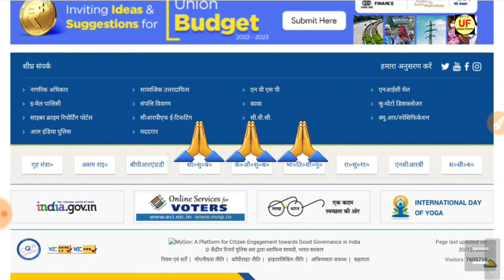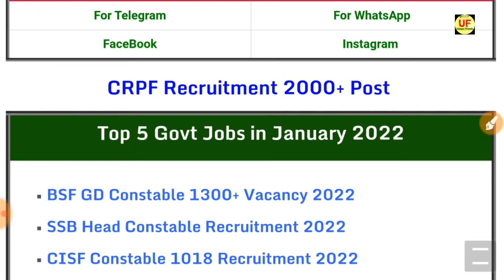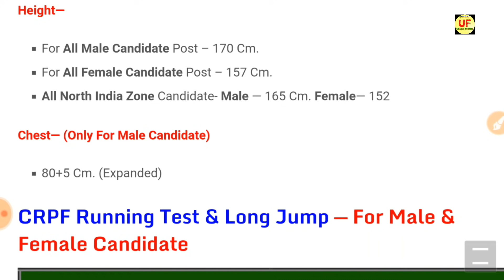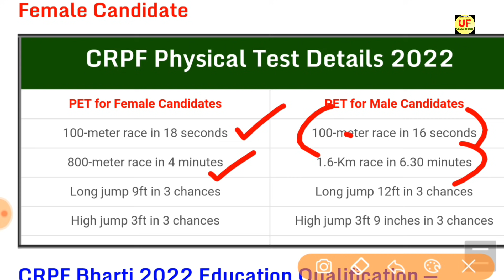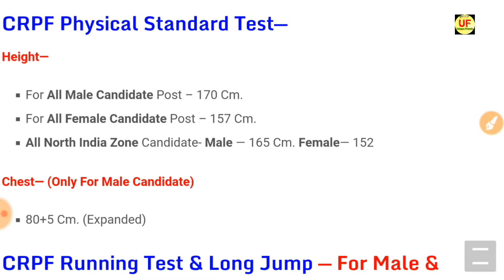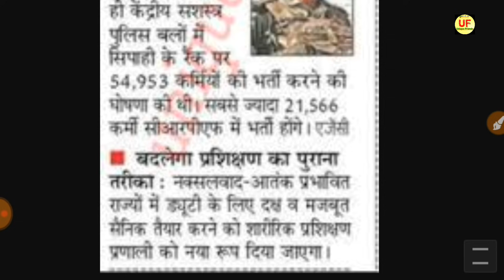CRPF Recruitment 2022 | Constable Head Constable Bharti Apply Online Form 2022 | Sarkari Naukri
CRPF Recruitment 2022 || CRPF Vacancy 2022 || CRPF UPCOMING JOBS || Govt Jobs in January 2022

Please Subscirbe Our Channel -- @UniqueFriends

crpf recruitment 2022 kerala
crpf recruitment 2022 jammu

crpf vacancy 2022 in tamil
crpf vacancy 2022 malayalam
new crpf vacancy 2022
crpf stenographer vacancy 2022

CRPF Constable Recruitment 2022 Apply Online — Hello friends, how are you all? Today we will talk about the recruitment. He has released advertisement for bumper recruitment on behalf of CRPF (Central Reserve Police Force). In this recruitment, Various Post Vacancy.